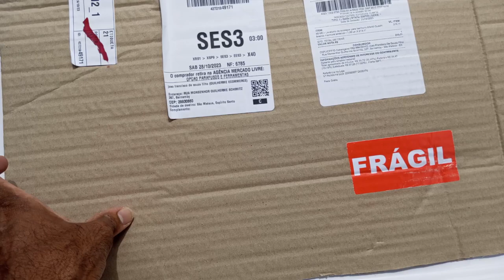comprei a pia pela internet chegou quebrada olha que fiz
salve galera comprei uma pia pela internet ,chegou quebrada ,ia jogar fora ,mas resolvi consertar  confira o resultado de como ficou nossa oia
Seja membro deste canal e ganhe benefícios: